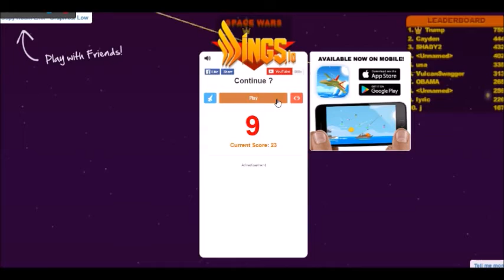¡¡Disparando a lo loco¡¡ (Wings.io) con Vulcan y ToyChica222